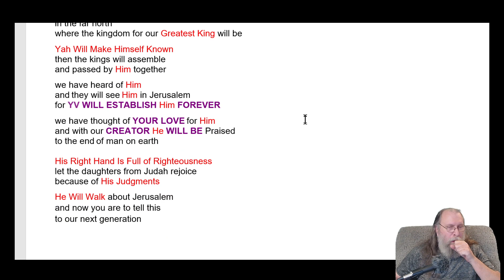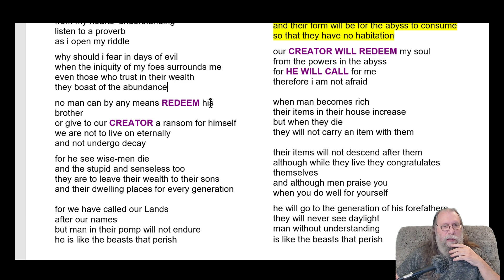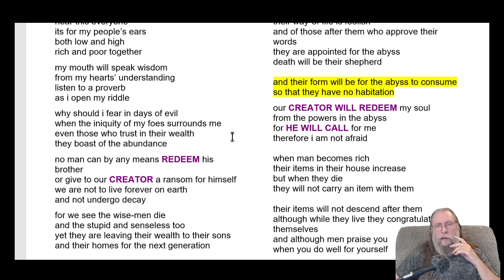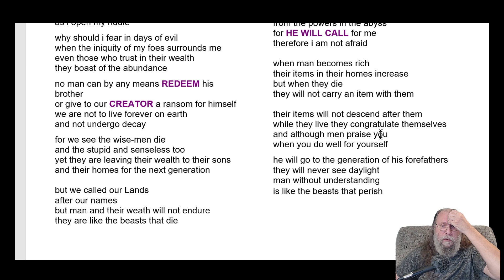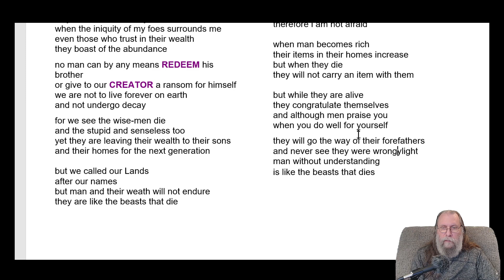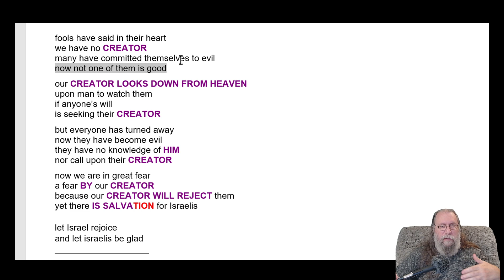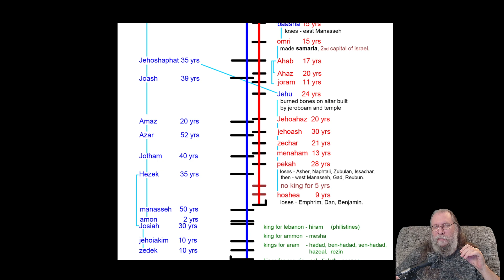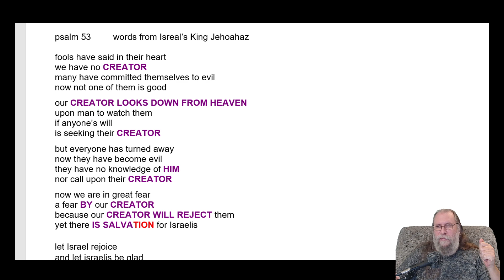psalms 48, 49, 53 hidden formats reveal writings by Kings, High Priests, Prophets